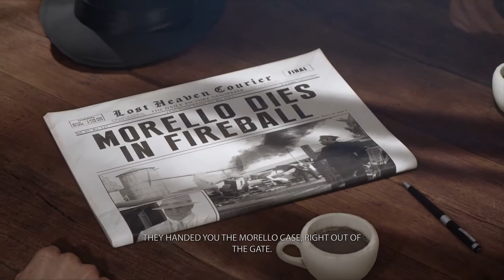Mafia: Definitive Edition - Official Story Trailer | ElectroMagnum's PlayLab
Check out the official story trailer for the upcoming remaster of Mafia: Definitive Edition.